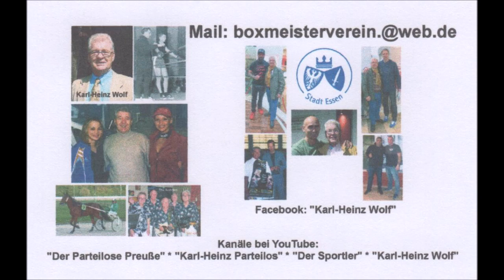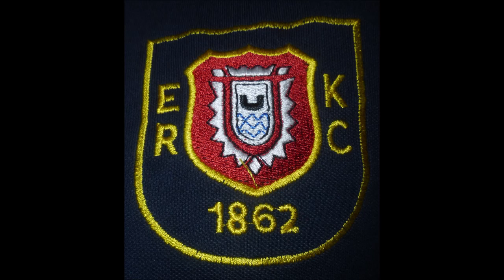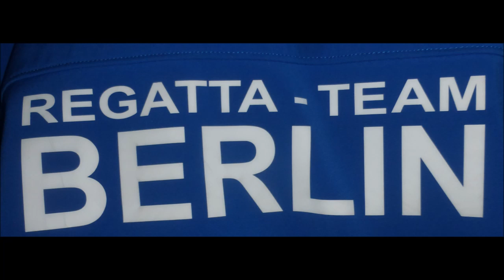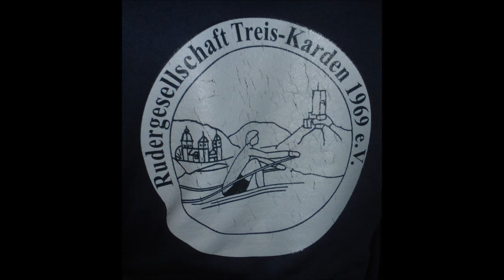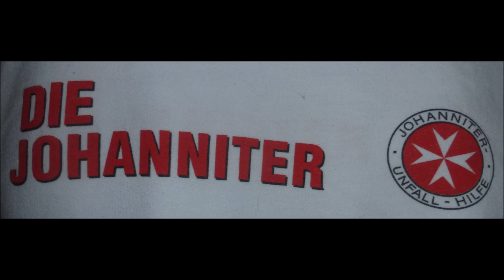Essen-Kettwig * 25. NWRV Indoor-Cup * Deutsche Meisterschaft im Indoor-Rowing 2020 * Video 10